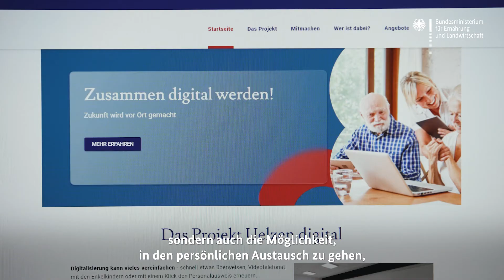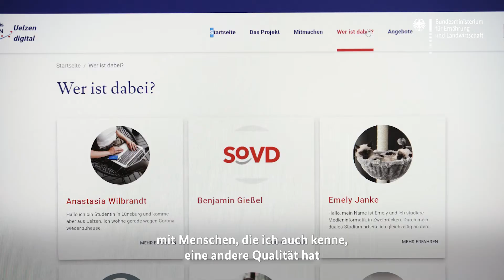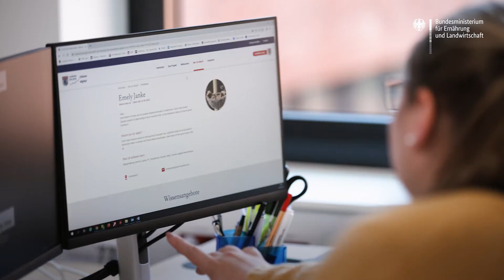Smarte.Land.Regionen - Landkreis Uelzen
Modellvorhaben "Smarte.Land.Regionen"

BMEL fördert digitale Lösungen fürs Land

Mit dem Modellvorhaben "Smarte.Land.Regionen" unterstützt das Bundesministerium für Ernährung und Landwirtschaft (BMEL) sieben einzelne Landkreise bei der Entwicklung und Umsetzung digitaler Lösungen im ländlichen Raum und bietet die Lösungen auf einem digitalen Ökosystem, einer gemeinsamen Plattform, an. Dafür stellt das BMEL 25 Mio. Euro zur Verfügung.